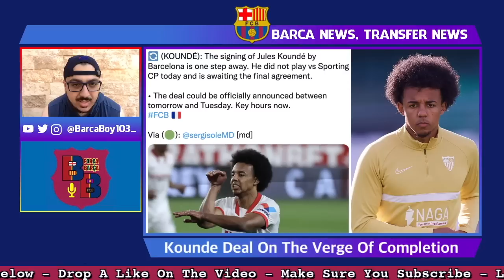Xavi REQUEST Messi Signing💣| Kounde Deal DONE🚨| Azpilicueta COMPLICATED❗| De Jong & Memphis MEETING💥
Barcelona manager Xavi Hernandez has told president Joan Laporta about his desire to bring Lionel Messi back to the club in 2023 once his contract expires with Paris Saint Germain, Xavi said the Messi signing is needed to revival club and get the club back to the top of Europe, it remains to be seen if Barcelona makes a move. The signing of Jules Kounde is closer than ever before after Xavi called the player to convince him to reject the offer from Chelsea and wait for Barcelona, the deal is expected to be completed at any moment, the will of the player and the work of Mateu Alemant is the reason this deal will go through. Despite the bad relationship between Barcelona and Chelsea this summer transfer video, the club is optimistic about signing Azpilicueta who Xavi has wanted back in January. Azpilicueta himself wants the move but manager Thomas Tuchel refuses to let him leave especially without a replacement. The board had a meeting with Frenkie de Jong and Memphis to try and reach a conclusion on their futures, Memphis will only leave if they give him the letter of freedom while the club wants to sell, and de Jong is considering taking a pay cut.

Chapters:
0:00 Intro
2:10 Jules Kounde
5:27 Inigo Martinez
7:18 Cesar Azpilicueta
9:28 Caio Henrique & Sergio Reguilon
12:03 Lionel Messi
15:08 Oscar Mingueza
17:36 Neto
20:07 Frenkie de Jong & Memphis Depay
25:47 Outro